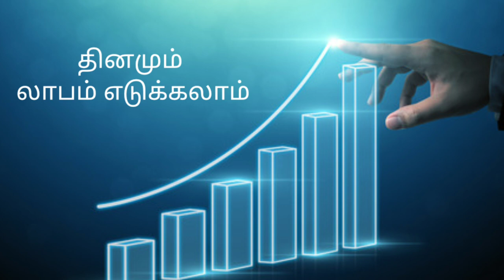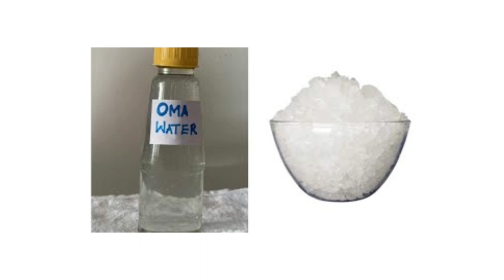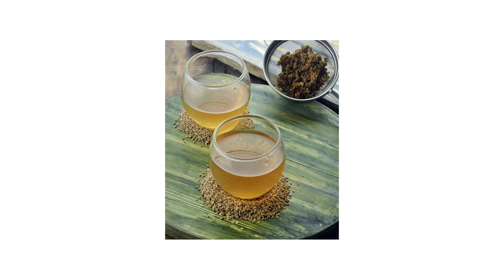காலையில் முதலீடு செய்தால் மாலையில் லாபம் எடுக்கலாம்/ வருடம் முழுக்க வருமானம் தரும்/ Small Business